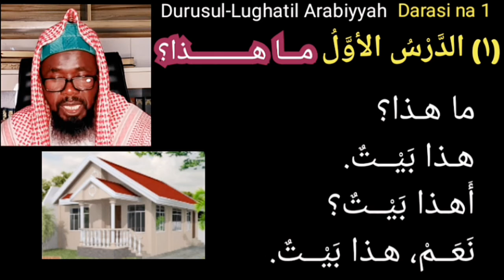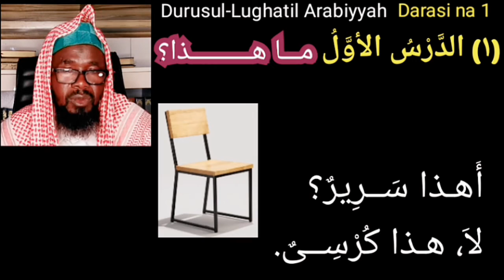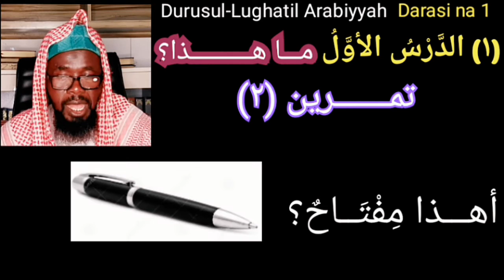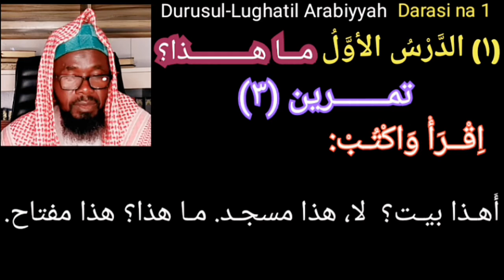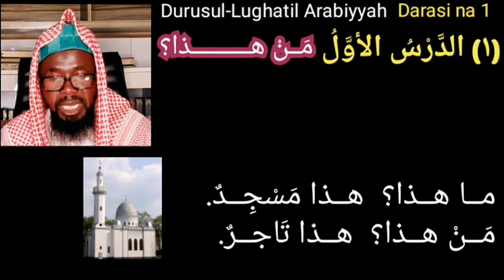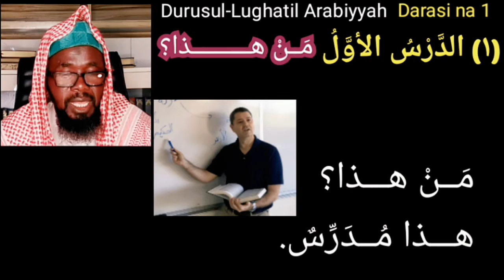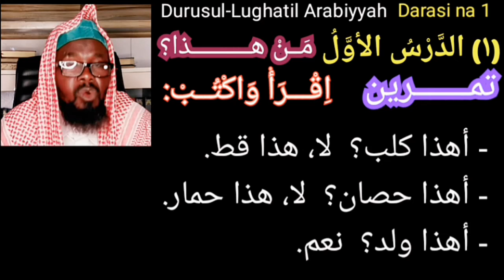Durusul-Lughatil Arabiyyah (Darasi na 01) Malam Uthman Mahmud